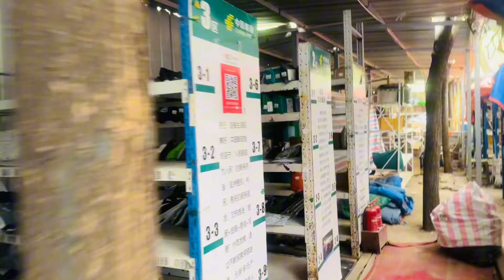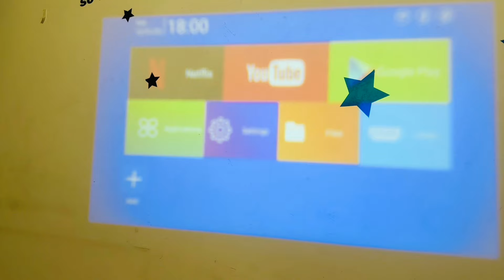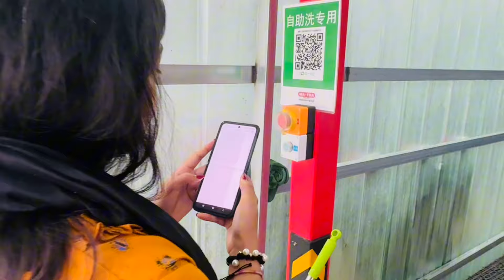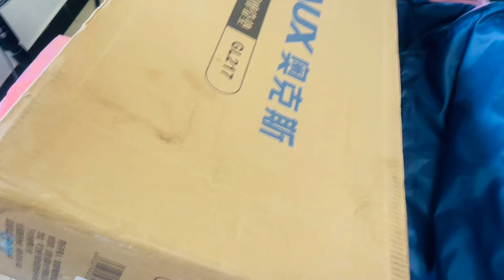Pakistan jane ki tayari | online shopping | china | taobao | ali baba